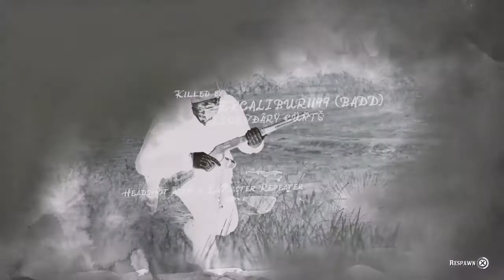Longarm Kills Challenge #1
38-4